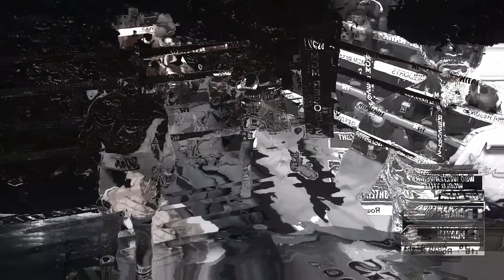Boxing Legends GOES OFF Crawford FOR FIGHTING PACQUIAO IN 2024!manny terence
Pros REVEAL Their Pick For Terence Crawford VS Manny Pacquiao MATCH (shocking) face off

Get ready for the ultimate boxing showdown - Floyd "Money" Mayweather squares off against Manny "Pac Man" Pacquiao once more, but this time, it's personal! In this highly anticipated video, witness the iconic sports rivals Mayweather and Pacquiao as they meet again and come face to face, building the hype for their exhibition rematch set to take place in 2024. Sparks fly and tensions mount as these legendary fighters stake their claim for glory. Catch exclusive footage, intense stare-downs, and get the inside scoop on this historic event. Will Mayweather reclaim his throne, or does Pacquiao have something to prove? Brace yourselves for an epic clash unlike any other!

No specifics were given except for the rematch being targeted for “next year.” If their recent activity is any indication though, it will likely be another exhibition bout than an official professional boxing match. Both Hall of Fame boxers have continued to collect cheques and compete in various exhibitions since officially retiring as a professional.

Pacquiao retired in 2021 with a 62-8-2 record, before switching to exhibitions soon after. He dominated South Korean celebrity martial artists DK Yoo in December 2022, and is set to face Muay Thai legend Buakaw Banchamek in January 2024.

Mayweather, on the other hand, retired at a perfect 50-0 in 2017, and has since had seven exhibition bouts against the likes of Logan Paul and John Gotti III. He already has ties with RIZIN as well, having competed in 2018 and 2022 “exhibitions” where he KO’d Japanese stars Tenshin Nasukawa and Mikuru Asakura.